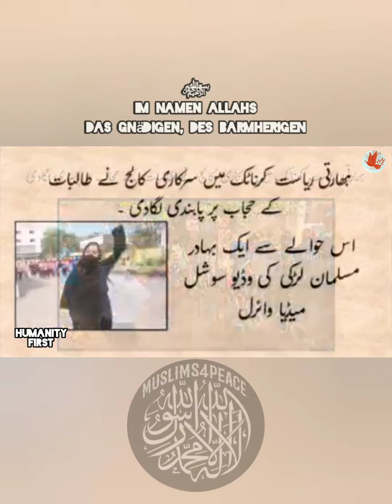hijab for peace